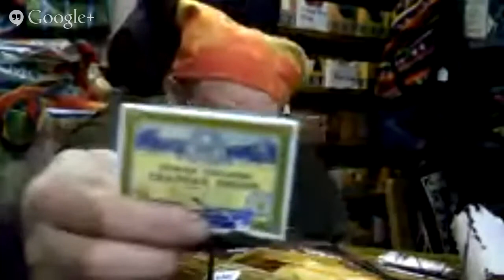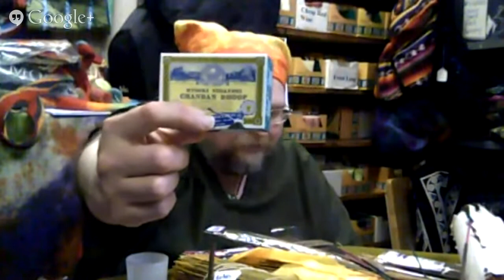Woodstock Trading Company Incense Lecture with Dr. Seth 10/24/13